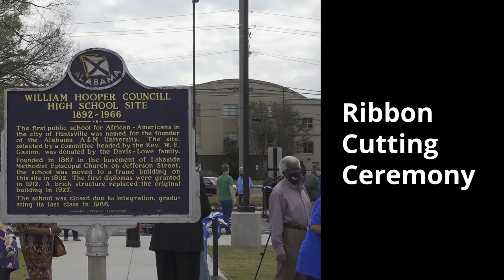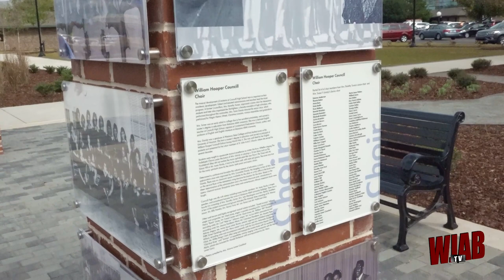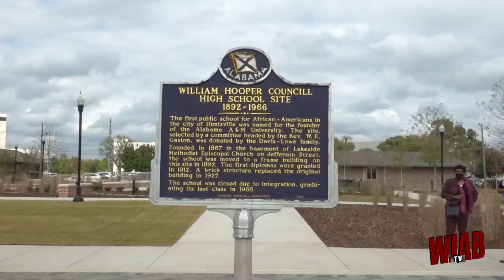Dr. William Hooper Councill Memorial Park Ribbon Cutting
Alumni, friends, and city officials cut the ribbon at the grand opening for the new Councill High Memorial Park in downtown Huntsville held Tuesday, October 26, 2020.
This Memorial Park has been a dream of Alumni of Councill High School since it's closing 50 years ago.
In the coming months, a bronze sculpture of Dr. Councill will stand where the school courtyard was stood.
The two and a half acre park is located at  620 St. Clair Avenue.
Dr. William Hooper Councill was a former slave and the Founder Alabama A&M University. He was also a minister at St. John AME Church in Huntsville.
Video by: WJAB-TV, Latoyia Clemons and Bobby Jones